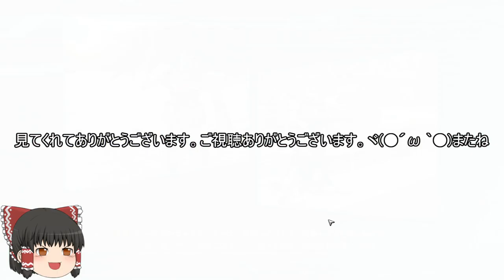機動戦士ガンダムオンライン[ゆっくり実況プレイ]（アクシズ居住区）パート933